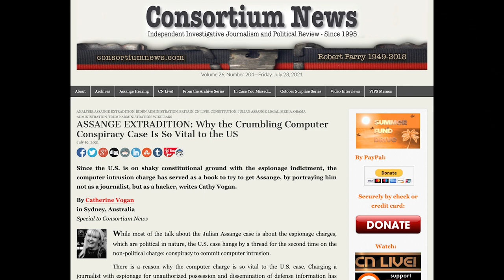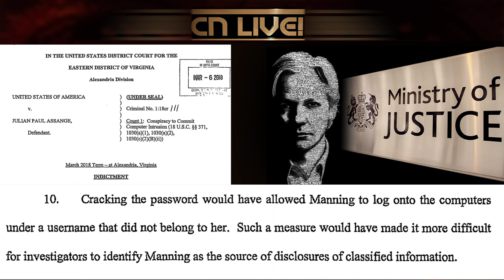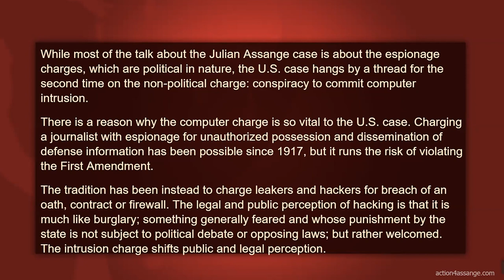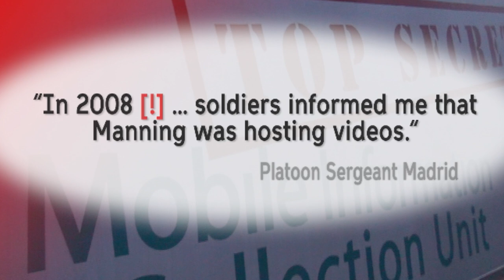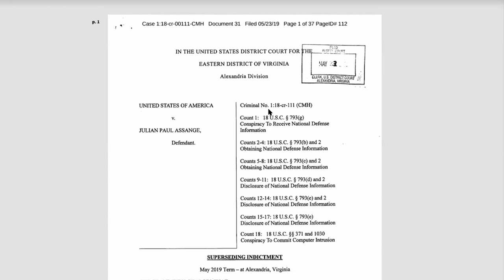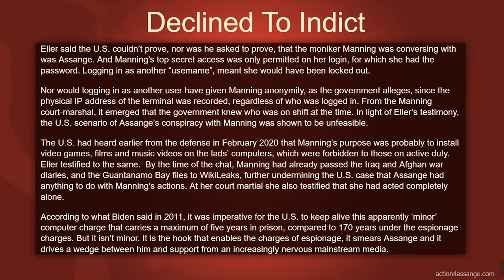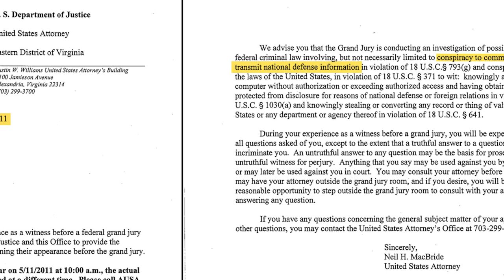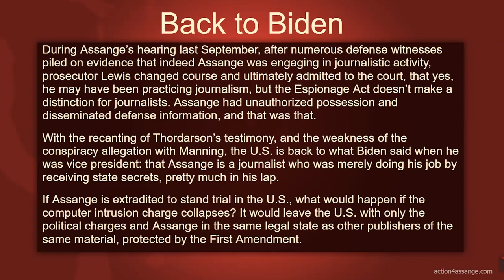ASSANGE: Computer Conspiracy Charge Crumbles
Action for Assange host Andrew Z Smith speaks with Consortium News producer Cathy Vogan about the state of the Assange case as described in her recent article: 'ASSANGE EXTRADITION: Why the Crumbling Computer Conspiracy Case Is So Vital to the US'. Vogan reported from the Assange courtroom for Consortium News throughout the February, September and January hearings.